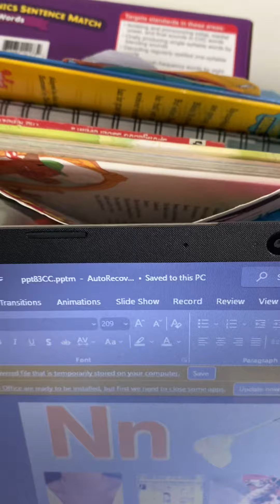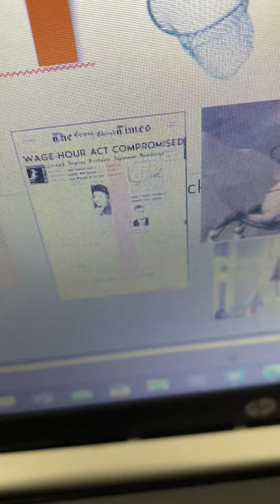Rock N Learn Alphabet Circus N